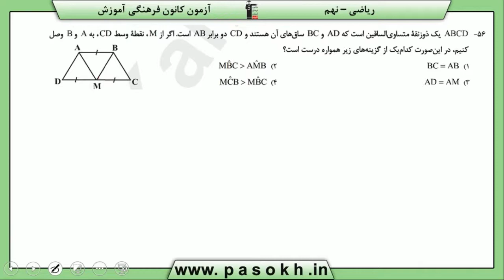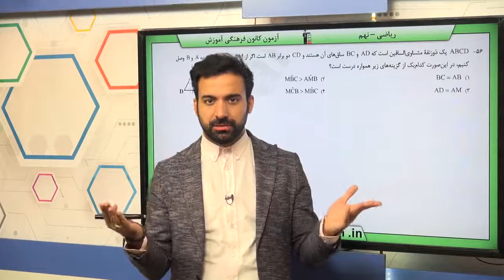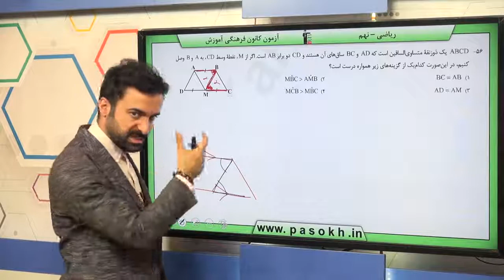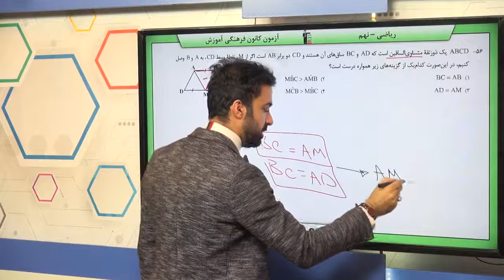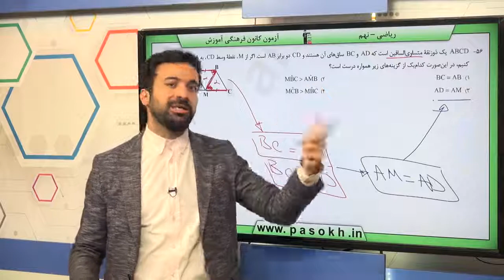پایه نهم رياضي استدلال و اثبات در هندسه حل مسئله در هندسه سوال 56 درصد پاسخگویی 25